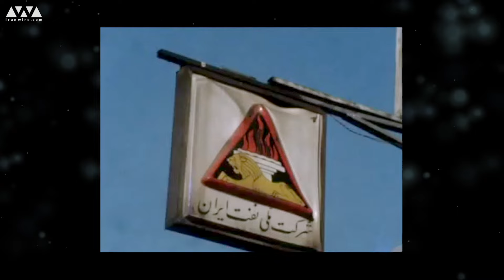با حکم دادستان انقلاب، داروساز بهایی و پدرش اعدام شدند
🎥 🎞️ چند ماه بعد از پیروزی انقلاب ماموران مسلح به منزل دکتر پرویز_فیروزی پزشک بهایی حمله کردند. پرویز هم به کلانتری خبر داد.چند ماه بعد به دادگاه انقلاب احضار شد.مسئول پرونده که از اعضای انجمن ضد بهایی حجتیه بود به پرویز گفت:«به‌به! دشمن به پای خود آمد به گور!» دکتر فیروزی، پزشک شناخته شده و خوشنام تبریزی؛ در تابستان ۱۳۶۰ در سن ۳۹ سالگی و با حکم دادستان انقلاب آذربایجان، تنها به اتهام اعتقاد به دیانت بهایی در تبریز اعدام شد.